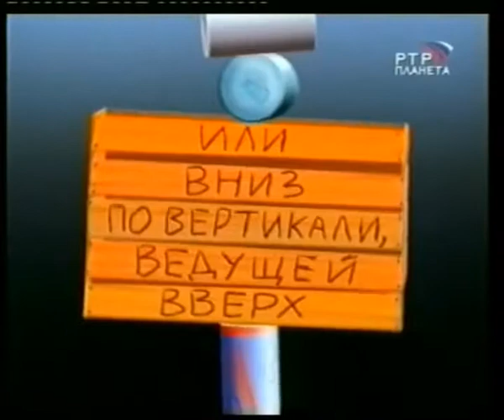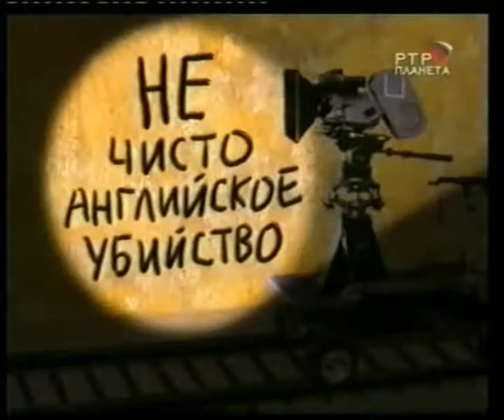Городок - 2006 - эпизод 10 - Вниз по вертикали, ведущей вверх